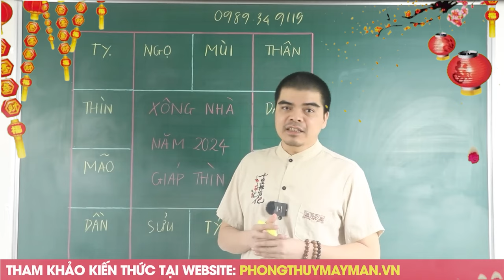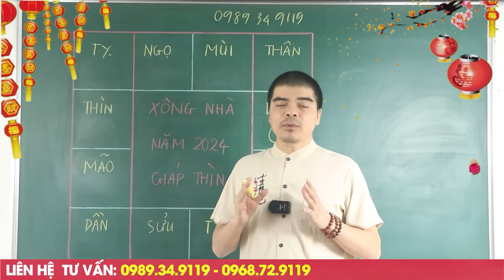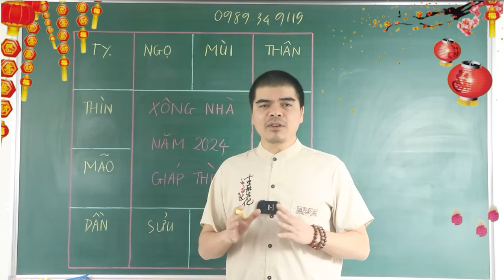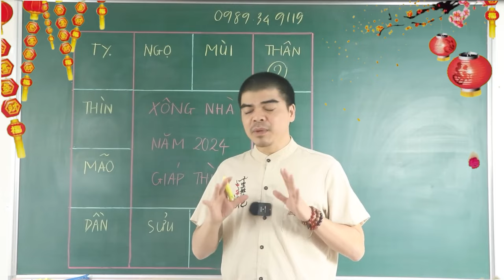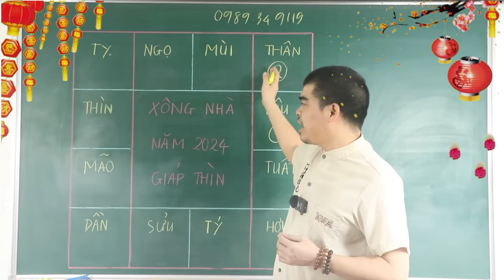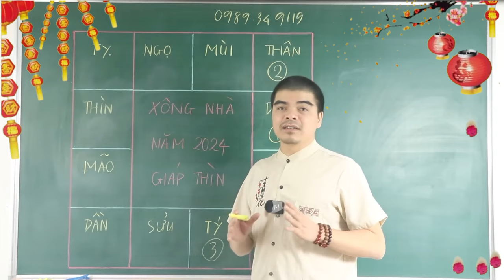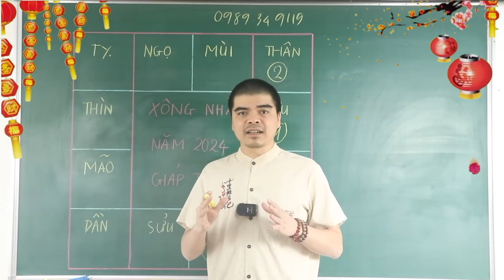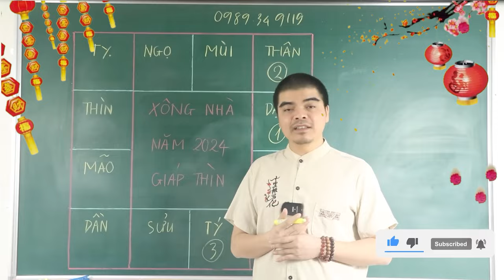3 Con Giáp XÔNG NHÀ Đầu Năm 2024 Giáp Thìn Đảm Bảo Gia Chủ CỰC GIÀU, ĐỔI ĐỜI PHÁT TÀI, GIÀU Ú Ụ